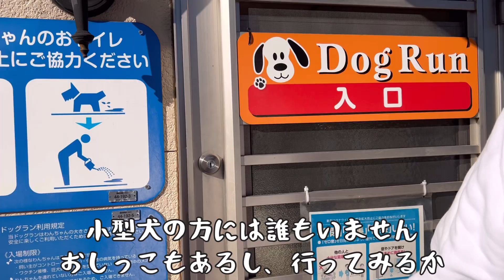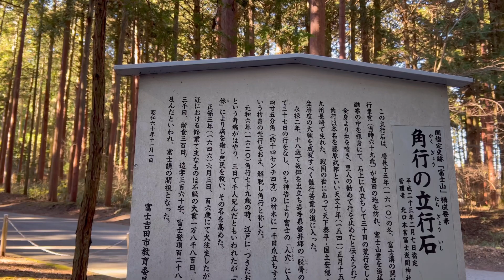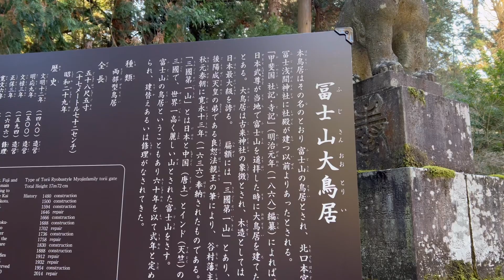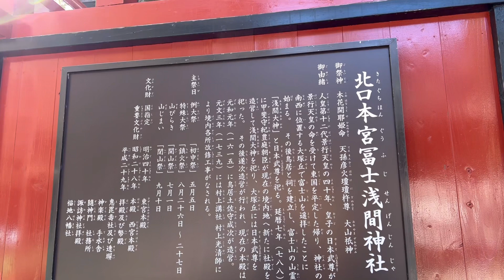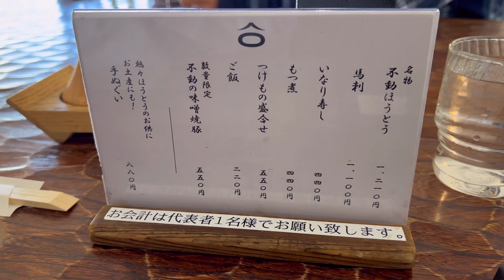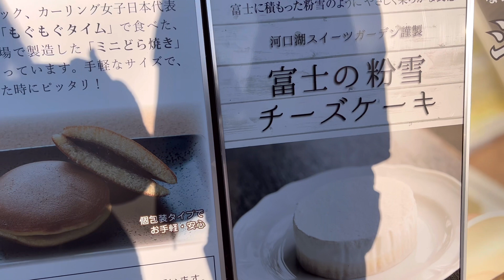【シーズー】愛犬と山梨へ！大好きなほうとう食べて大満足な旅♪富士浅間神社でパワー充電✨️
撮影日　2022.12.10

毎年恒例のほうとうを食べに山梨に行ってきました♪
大好きな「ほうとう不動」
今年も食べれて幸せでした✨✨

パワースポットであろう、浅間神社も凄く立派で
元気を貰えた気がします！
おもちも一緒に入れる神社嬉しい🙌

それにしても、富士山は偉大だなぁ😚

⬇️この後行った横浜のイルミネーションも、観て頂けると嬉しいです😊